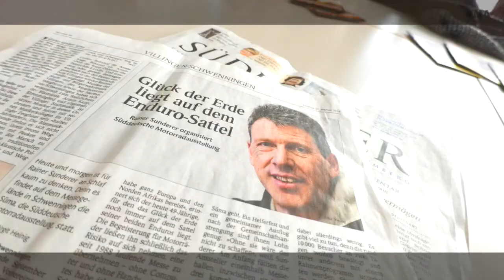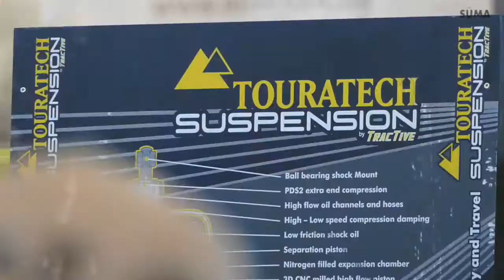SÜMA 2016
Auch dieses Jahr präsentieren sich die SÜMA mit über 80 Aussteller auf dem Messegelände in  VS- Schwenningen
Ob Chopper, Racer, Custom oder Klamotten - für jeden ist was dabei.
Für reichlich Aktion sorgt unser Stuntrider  - MIKE

Neben den Vertragshändlern, die über 30 Motorrad, Roller und Quadfabrikate vertreten, sind es die vielen kleinen Händler die das berühmte Salz in der Suppe ausmachen.
Ob bunt eloxierte Schrauben, Transport und Befestigungsschienen oder weltweit agierende Reiseanbieter, dies lässt sich alles auf der SÜMA finden.

Stunt- Fahrer Mike rockt die SÜMA.

Der Stuntprofi aus Thüringen wird bei jedem Wetter „antreten“
Sein vielseitiges Können auf zahlreichen Fahrzeugen lässt eine abwechslungsreiche Show erwarten.

Wie immer haben die Biker, die mit dem Motorrad zur SÜMA anreisen freien Eintritt und freie Zufahrt auf das Messegelände.

26. Süddeutsche Motorrad Ausstellung auf dem Messegelände in VS- Schwenningen

Die Messe im wilden Süden.
Videoproduktion by JJ-Tv